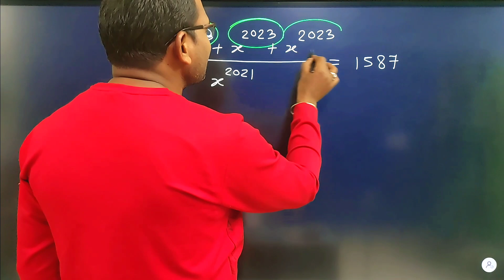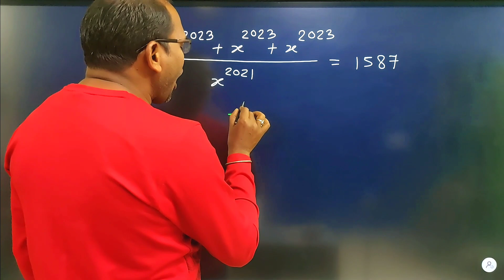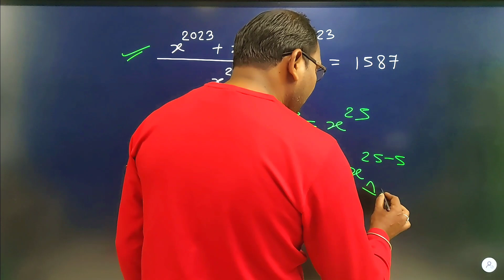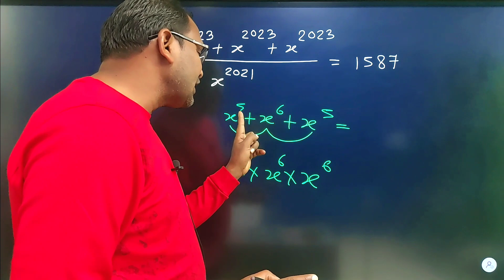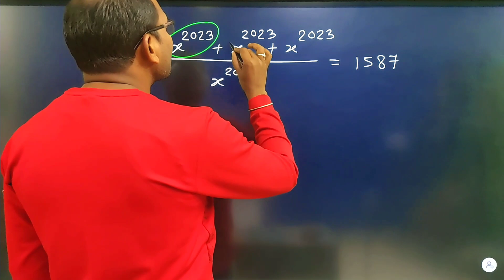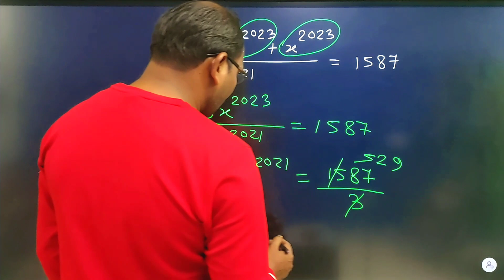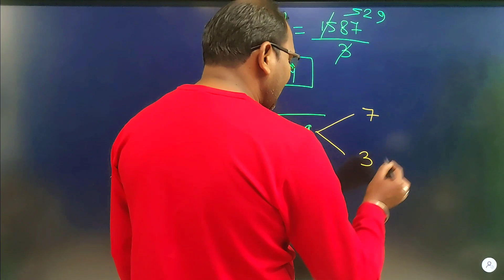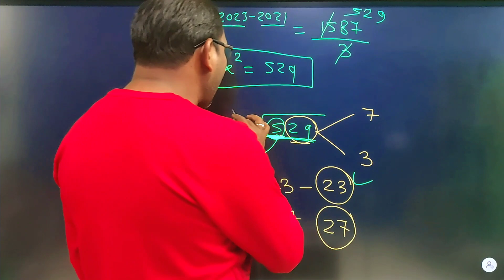2023 में गणित का नया चैलेंज | kc sir ki classes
गणित का नया जादू 👉9 ही 9 | Maths Magic kc sir | Maths magic trick | kc sir ki classes

गणित का सबसे अनोखा जादू 🤪 | गणित का जादू | maths magic trick | Ganit ka jadu | kc sir ki  classes
गणित का धमाकेदार 👉 नया जादू 🙄🙄 | Maths magic by kc sir | ganit ka jadu | kc sir ki classes

गणित का 👉मजेदार जादू | मन की बात जान जाओगे | Maths Magic trick | Ganit ka jadu |
maths magic by kc sir
saral maths
rrb ntpc

मन की बात जान जाओगे 👉 इस ट्रिक से | गणित का जादू | Ganit Ka Jadu |
क्या ये संभव है👉 99% fail | Maths hardest puzzels in the word | magic square |

 ganit ka jadu kaksha 5
 fs gyan
kc sir
viral maths live
viral maths adda247 today
 sbi clerk 2022 notification
group d
sbi clerk
adda247
ntpc
rrb group d
maths magic kc sir
 rrb ntpc
 saral maths
kcsirkiclasses
ganit ka khel
Maths puzzle
Saral maths
Viral maths
Kc sir
Viral trick
Maths puzzle
Saral maths
Viral maths
Kc sir
Viral trick

 =0===||==||=(🙏)=||===0=
   I hope you enjoyed this
 Interesting video

 Hit likes.